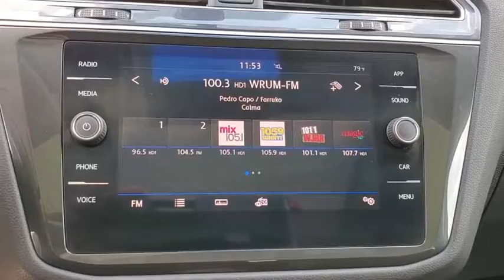2019 Volkswagen Tiguan Orlando, Sanford, Kissimme, Clermont, Winter Park, FL 4467P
Platinum Gray Metallic Used 2019 Volkswagen Tiguan available in Orlando, Florida at Dave Maus VW South. Servicing the Sanford, Kissimme, Clermont, Winter Park, FL area.
2019 Volkswagen Tiguan 2.0T SE - Stock#: 4467P - VIN#: 3VV3B7AX9KM049159

5474 S Orange Blossom Trl